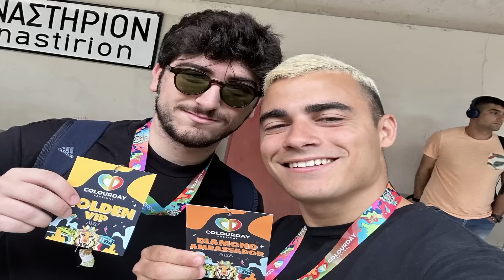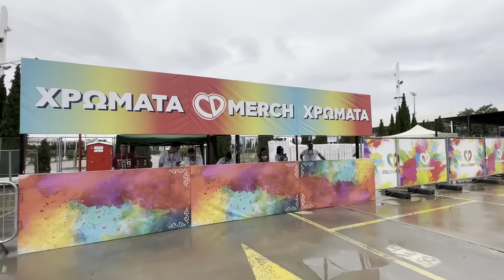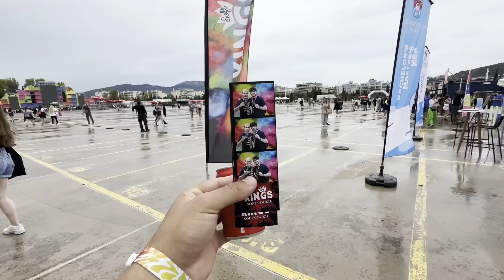Πήγα στο ColourDay Festival 2023🔥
ColourDay Festival 2023 ❤️‍🔥

Το μεγάλο φεστιβάλ χρωμάτων , που ανυπομονούσα από πέρυσι να έρθει , έγινε στο ΟΑΚΑ με επιτυχία .

Ατυχίες φέτος ; Πολλές . Μια το τριήμερο πένθος που ανέβαλε την ημερομηνία του φεστιβάλ λίγο πριν την πραγματοποίηση του ,  μια η βροχή που είχε γ@μηθεί να ρίχνει το ΠΣΚ ..

Το καλό είναι ότι έγινε και θα γίνεται κάθε χρόνο ακόμα καλύτερο . Ένα μεγάλο μπράβο στην Skull Production για όλα, στους παρουσιαστές Δημήτρη Ουγγαρέζο - Βενετία Καμάρα - Πλάκα Έχει , στους καλλιτέχνες και φυσικά στον κόσμο που ήρθε .

Τα λέμε του χρόνο στο επόμενο ! 💪